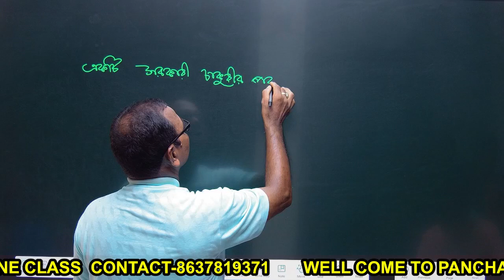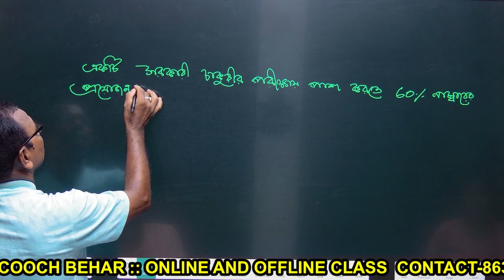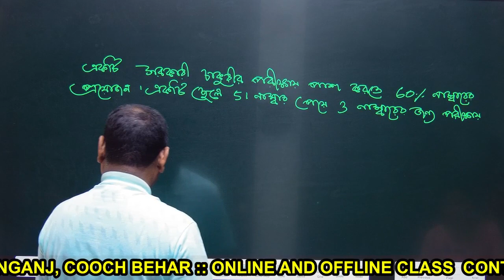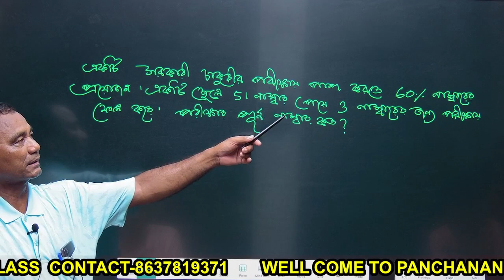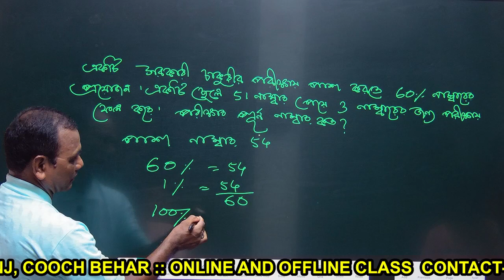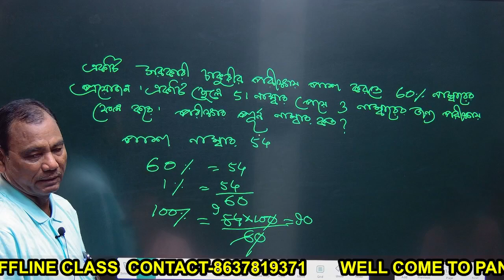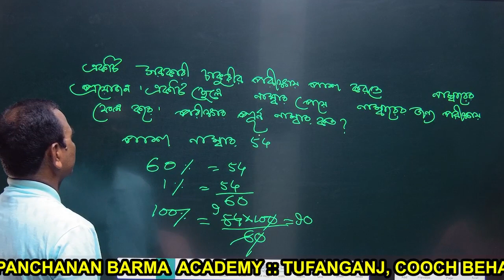সহজ সরল ভাবে অংক ক্লাস//লেডি কনস্টেবল পরীক্ষার প্রস্তুতি//কলকাতা পুলিশ পরীক্ষার প্রস্তুতি//wbp2023